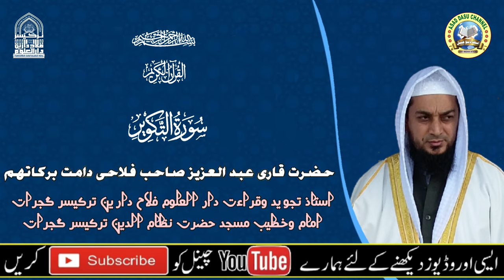《سورۃ التکویر》حضرت قاری عبد العزیز صاحب فلاحی استاذ تجوید وقراءت دار العلوم فلاح دارین ترکیسر گجرات